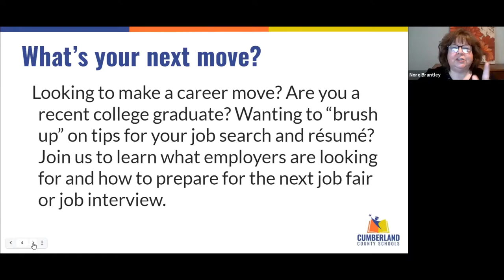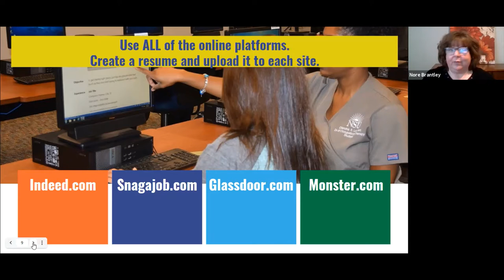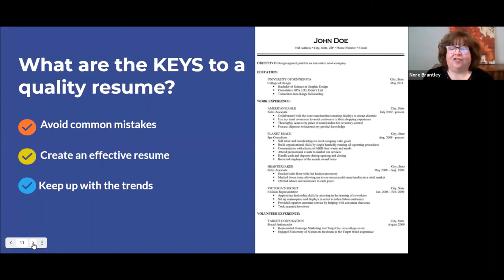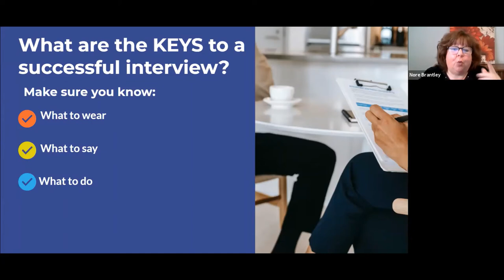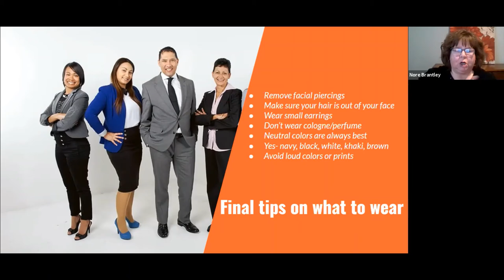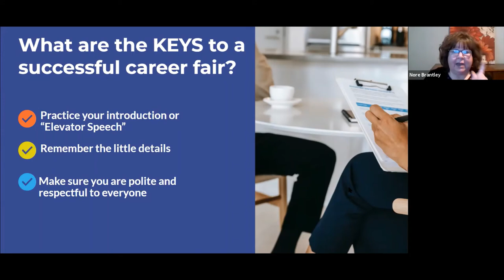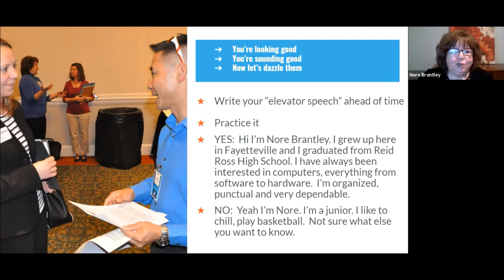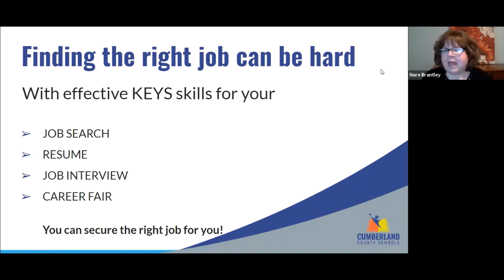Cumberland Family Academy Session: Staying Marketable: Job Search & Résumé Tips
Looking to make a career move? A recent college graduate? Wanting to ‘brush up’ on the latest trends with tips for your job search and résumé? Watch this session to learn what employers are looking for and how to prepare for the next job fair or job interview.